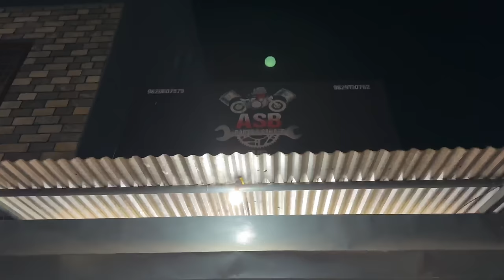NANU LAI AHILE SAMMAKO MAHANGO GIFT 🎁🫣 || ACOUSTIC COVERS OF @JohnChamlingTV 🥰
THANK YOU MY FAM for WATCHING 💚